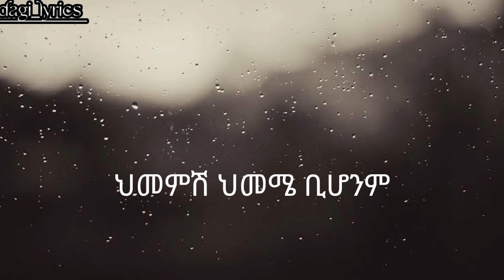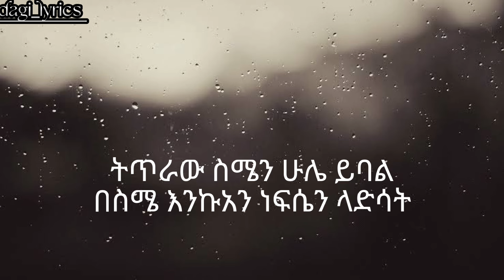Mikiyas Chernet - Enen Enen Lyrics =//= ሚኪያስ ቸርነት - እኔን እኔን ከግጥም ጋር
Mikiyas's enen enen music lyrics made by dagim